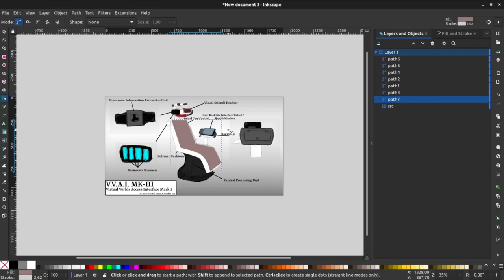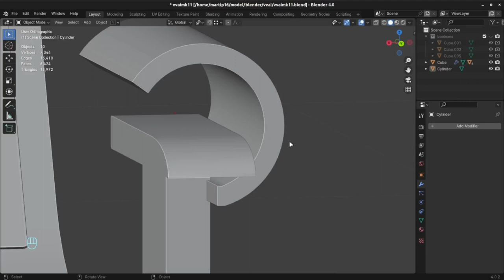Petr Martínek * Prezentace * 2023 * BI-MGA